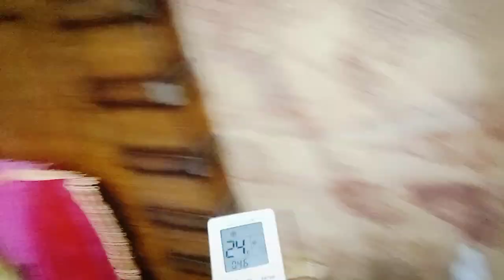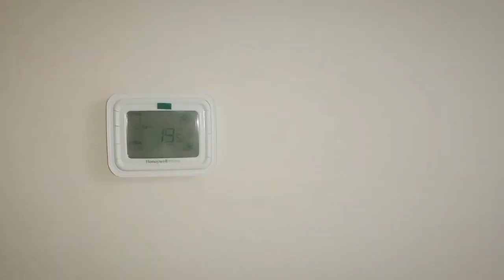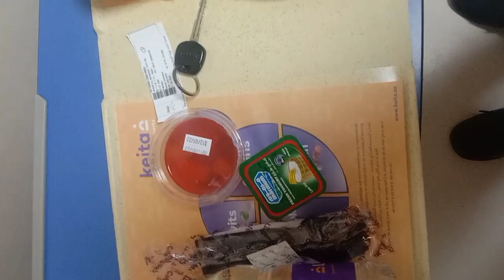Dubai Main ATY Hi Hospital Jana Par Gya || Best Hospital in Dubai || Vlog in Dubai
Hospital in dubai
dubai vlog
Vlog
New vlog
Dubai main vlog
Dubai Main beach par gya
Dubai ka hospital
new vlog in dubai
viral vlog
ducky bhai trending vlog
ducky bhai dubai vlog
sistrology vlog in dubai
Maazsafder daily vlog
Sistrology daily vlog
Dustgir Ali vlog
new vlog ducky bhai
Dubai corniche vlog
New vlog viral
Viral vlog kaise kran
Vlog ko search main lanay ka tarika
trick for viral vlog
Dubai ki garmi
Dubai car
Cars in Dubai
Dubai crashcar auchion
Dubai main gaadi lanay ka tarka